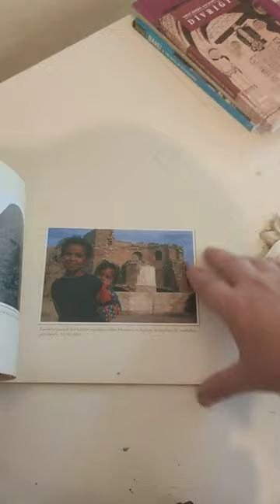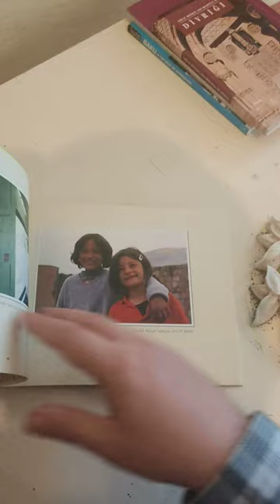DEMiRYOLLARI Ile ANADOLU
demiryol